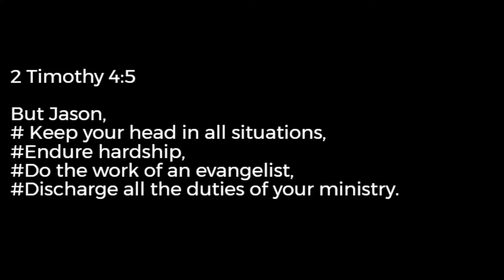Child preacher, kid preacher, young boy preaching , young evangelist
Evangelist Jason 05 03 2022
There are Ten Major Sermons In The Book of Acts and these sermons were given to us as an example to follow in the footsteps of the Early Church Apostles.
The Early Church Apostles preaching was always based on:
1.The Death and Resurrection of Jesus Christ
2.The Ascension and Exaltation of Jesus Christ
3.The Promise of The Holy Spirit
4.The Return of Christ to Rapture The Church and then The Great Tribulation

In Acts 2:14-41 Peter preaching to devout Jews in Jerusalem for Pentecost
In Acts 3:11-26 he preaches a Jewish crown in the Jerusalem temple
In Acts 7: 1-60 we see Stephen preaching to the Sanhedrin
In Acts 10:27-48 Peter preaches to the gentile Cornelius and his household
In Acts 13 Paul preaches to the Jews in the synagogue in Pisidian Antioch
In Acts 17 , to the pagan Greeks at the Areopagus in Athens
In Acts 20 , to the Christian Church leaders of Ephesus, the last three are known as Paul’s mission sermons
The following last three are Paul’s Defense sermons
In Acts 22:1-22 Paul preaches to the temple crown in Jerusalem
In Acts 24:10-21 he stands before Governor Felix
In Acts 26 , finally , before Jewish King Agrippa II

You can see for yourself The Early Church left us ample examples to follow , if we ever desire to follow them as they followed Christ.
It is your personal responsibility to familiarize yourself with these Apostolic sermons, to make sure that you are not led stray.

With the sudden surge in online content, it would naïve to think that everyone who comes under the banner and title of Christian-related content is from The LORD.
Acts 20 :
28 Take heed therefore unto yourselves, and to all the flock, over the which the Holy Ghost hath made you overseers, to feed the church of God, which he hath purchased with his own blood. 29For I know this, that after my departing shall grievous wolves enter in among you, not sparing the flock. 30 Also of your own selves shall men arise, speaking perverse things, to draw away disciples after them.
PEOPLE ARE DRAWN AWAY WHEN WE IGNORE THE SERMONS OF THE EARLY CHURCH APOSTLES.

Galatians 2:4
And that because of false brethren unawares brought in, who came in privily to spy out our liberty which we have in Christ Jesus, that they might bring us into bondage:
PEOPLE ARE BROUGHT UNDER BONDAGE WHEN WE IGNORE THE SERMONS OF THE EARLY CHURCH APOSTLES.

Mark 13:22
For false Christs and false prophets shall rise, and shall shew signs and wonders, to seduce, if it were possible, even the elect.
EVEN THE ELECT ARE DECEIVED  WHEN WE IGNORE THE SERMONS OF THE EARLY CHURCH APOSTLES.

2 Peter 2:1
SWIFT DESTRUCTION IS INEVITABLE WHEN WE IGNORE THE SERMONS OF THE EARLY CHURCH APOSTLES.

Jude verse 4 For there are certain men crept in unawares, who were before of old ordained to this condemnation, ungodly men, turning the grace of our God into lasciviousness, and denying the only Lord God, and our Lord Jesus Christ.
CONDEMNATION FOLLOWS WHEN WE IGNORE THE SERMONS OF THE EARLY CHURCH APOSTLES.

Apostacy is fast setting in, in The Church of Jesus Christ, and the people are being removed from Him that called them into the grace of Christ unto another gospel: Galatians 1:6
You have to ask yourself these questions: The pulpit I'm sitting under , is it consonant with the Early Church voices? The messages I'm listening to, are they mimicking the sermons in the book of Acts? Because if not, repent and run for your eternal life!

Galatians 1:8
But though we, or an angel from heaven, preach any other gospel unto you than that which we have preached unto you, let him be accursed.

The Gospel preachers must familiarize themselves with what Paul and The Apostles preached.

Revelation 22: 18For I testify unto every man that heareth the words of the prophecy of this book, If any man shall add unto these things, God shall add unto him the plagues that are written in this book:19And if any man shall take away from the words of the book of this prophecy, God shall take away his part out of the book of life, and out of the holy city, and from the things which are written in this book.
Amen
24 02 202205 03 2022